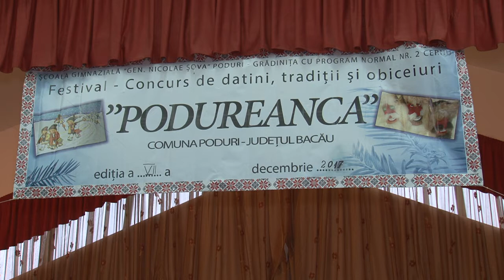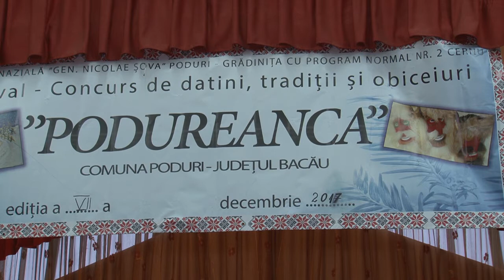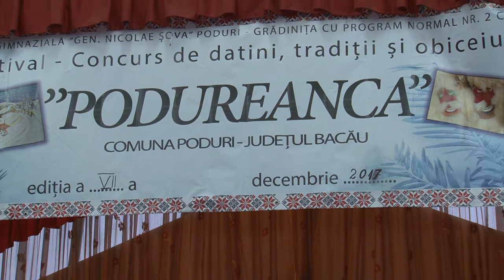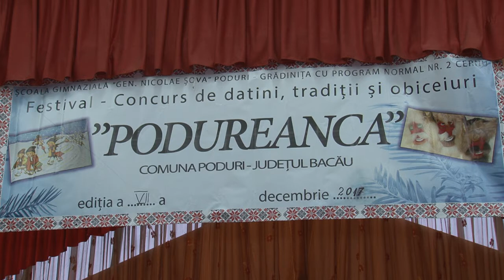10 LA PODURI jud Bacau Festivalul de Datini Traditii si Obiceiuri PODUREANCA, ed VII 2017